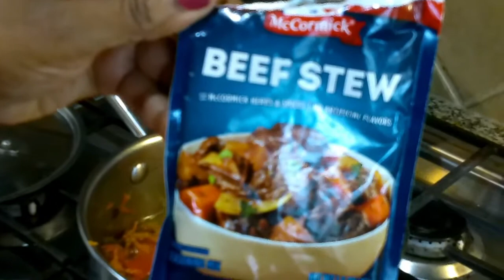How to cook a more Healthy Beans and Rice Meal.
Beans and Rice complement one another to form a complete protein. They also provide fiber and lots of essential minerals e.g. Phosphorus, Calcium, Magnesium, Potassium and vitamins such as B-6, E. By adding Red Pepper, Carrots and Powder Turmeric, a simple budget friendly meal is now more healthy.